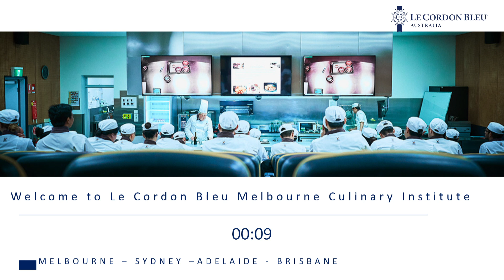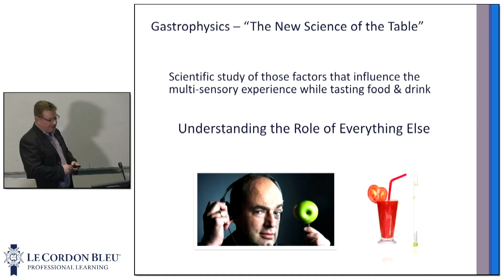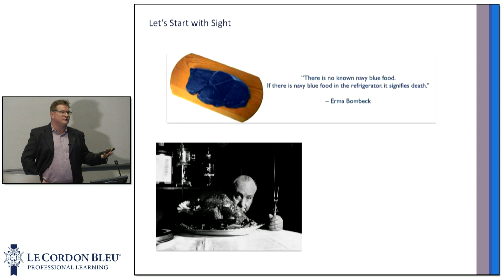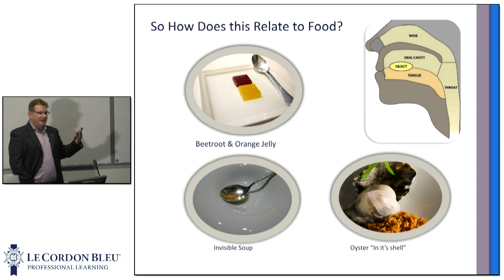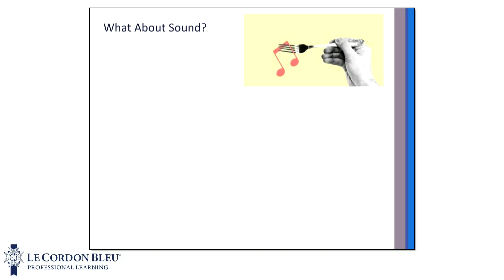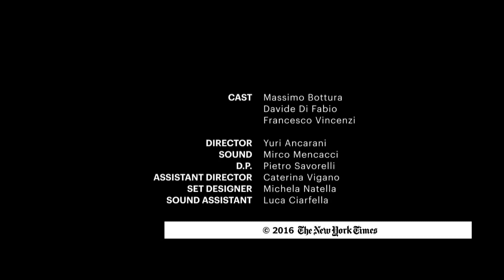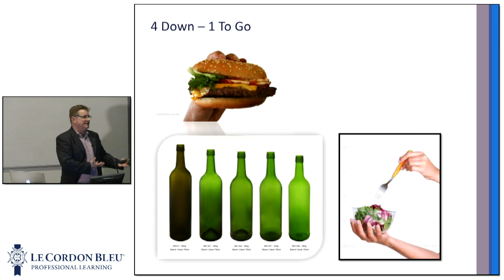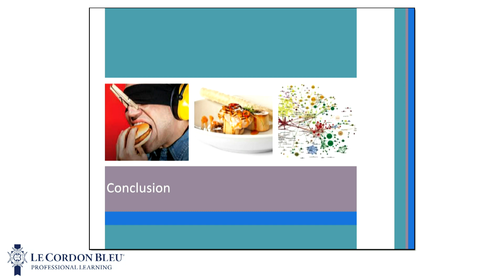'Gastrophysics: The Art of Consuming Everything but the Food' | Le Cordon Bleu Australia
Gastrophysics: The Art of Consuming Everything but the Food’, presented by Le Cordon Bleu Alumnus and Le Cordon Bleu Professional Learning facilitator Neil Gow.

The 90 minute presentation examined contemporary trends in techno-emotive and multi-sensory dining, delving into its influence on dining and restaurant practises and emerging trends in cuisine and dining.